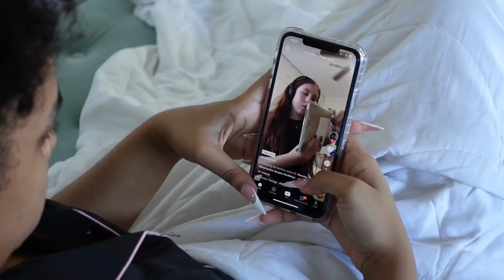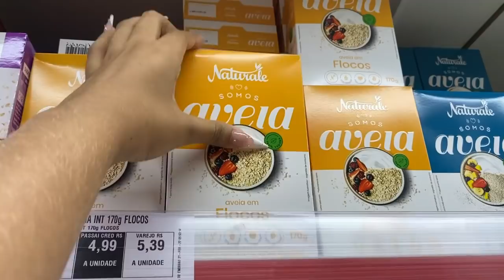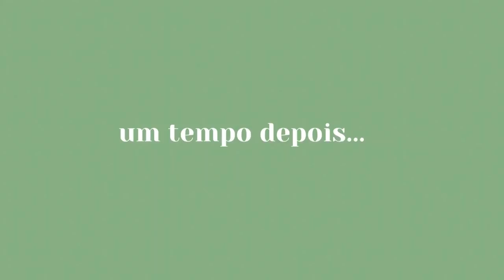UM DIA NA MINHA VIDA: rotina, compras saudáveis no mercado, fazendo as sobrancelhas e mais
Oiii gente,
Hoje vocês vão passar um dia inteiro comigo nesse vlog, espero que gostem 💖

onde você mora? Brasil, Rio de Janeiro
qual câmera você usa? Sony Zv1 e Canon T6i
qual editor você usa? Filmora Wondershare